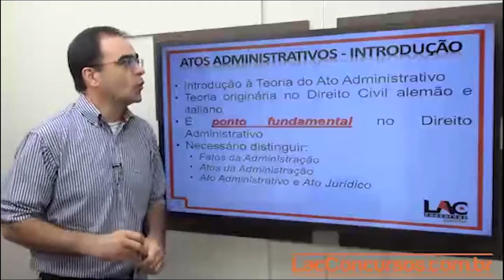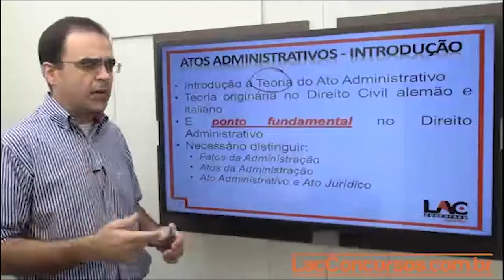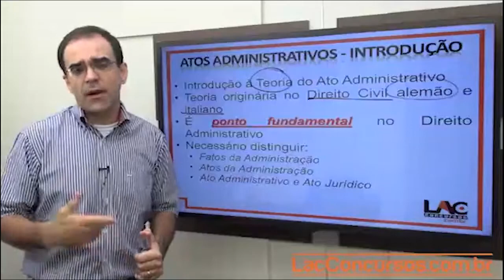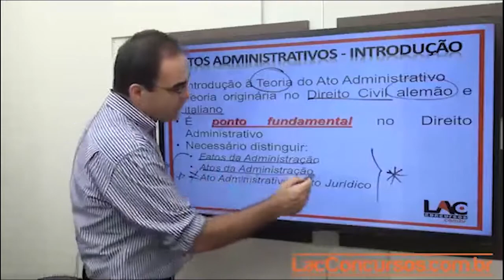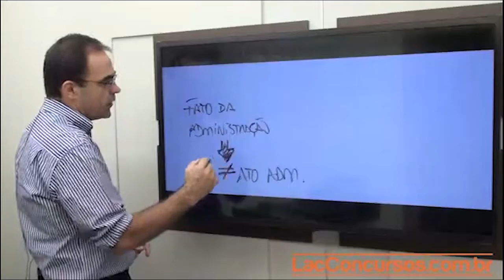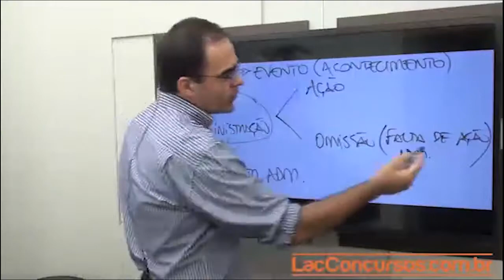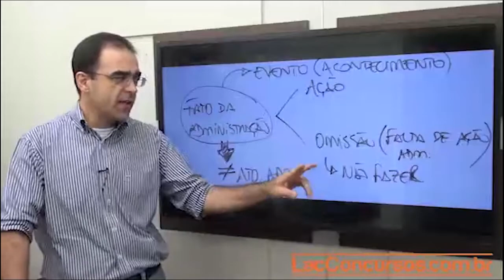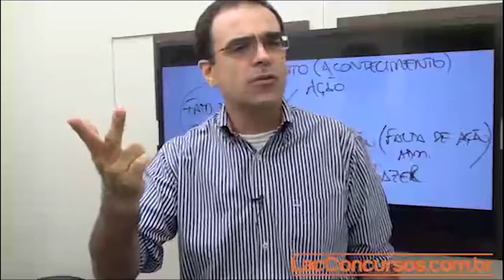Aula 29/40 - Concurso IFC-SC 2016 - Atos Administrativo Parte 1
Curso ONLINE para Instituto Federal Catarinense -  IFC - SC 2016
Cargo: Auxilar Administrativo
Investimento: 10 X de R$ 15,00
Acesso: 80 dias
Disciplinas:
- Legislação
- Conhecimentos específicos